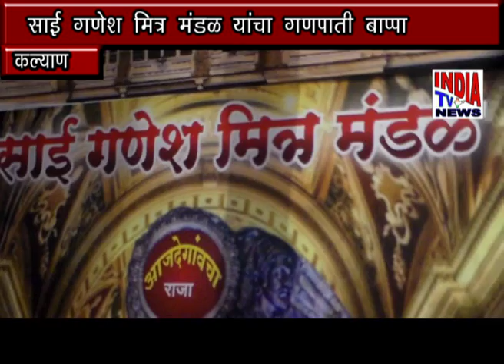साई गणेश मित्र मंडळाचा गणपती बाप्पा - विनोद काळण